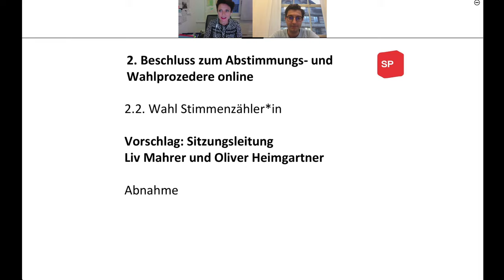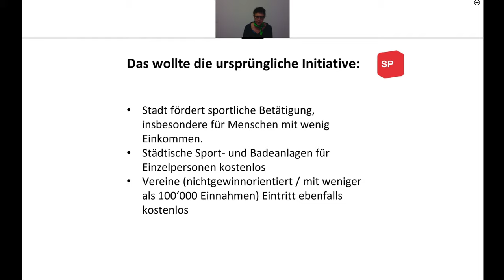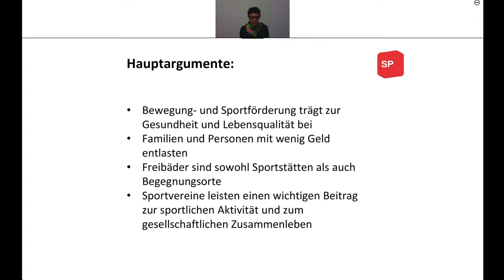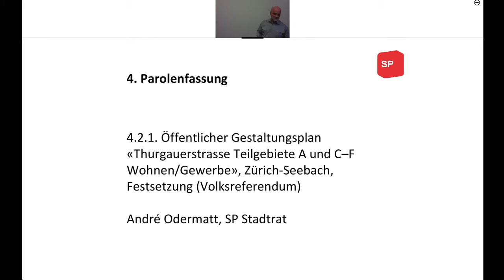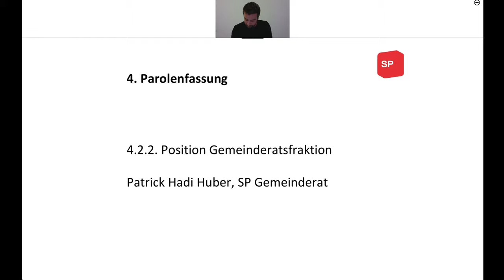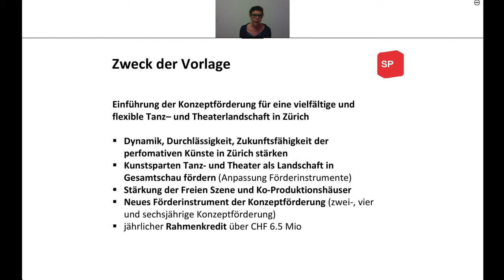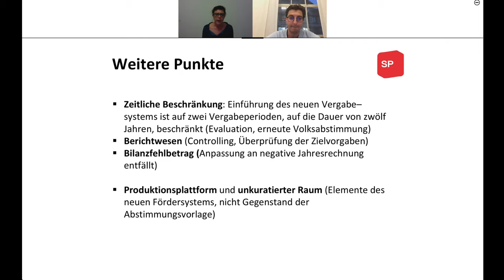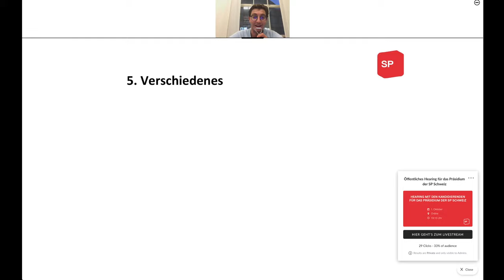Delegiertenversammlung der SP Stadt Zürich